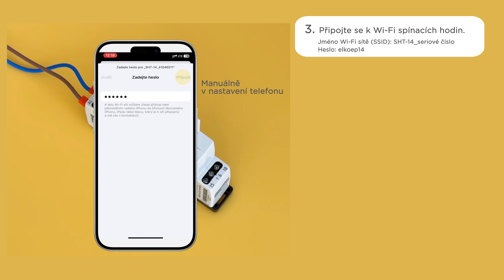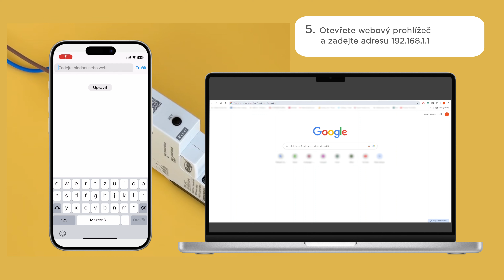SHT-14 Připojení konfiguračního zařízení